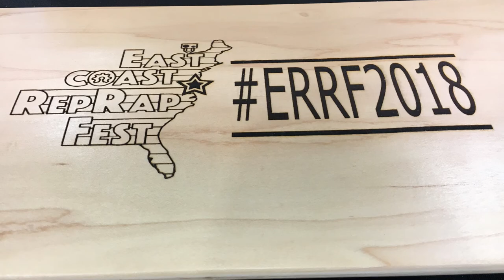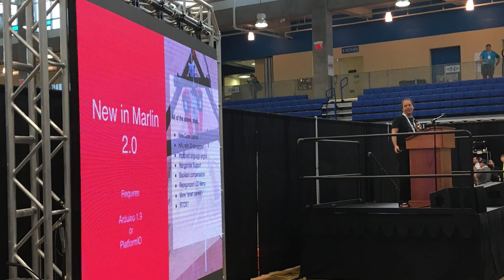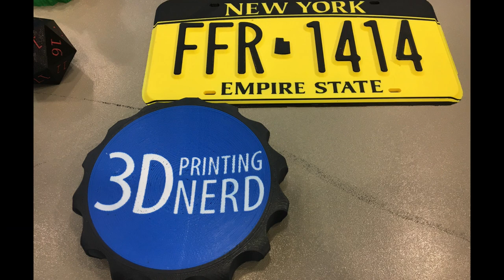FIXED - ERRF 2018 Day 1 - What an Amazing Time!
Want to know what ERRF 2018 has to offer?  Interested in 3D printing?  Interested in meeting some really cool cats?  Check it out!  Special guest stars include @UncleJessy4Real, Sanjay from @E3DOnline, @amiedoubleD, @pdp7 from @OSHPark, @CountryCowboy, @FunKing3d, @themitch22, @MidknightGiant, and many others!